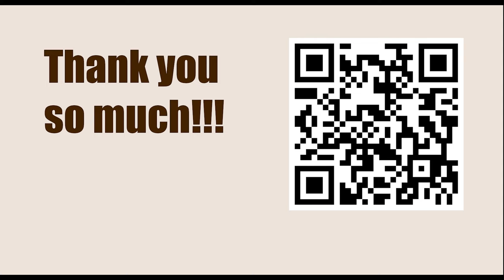Tata Steel Chess Tournament 2023 - Round 2 || Ding Liren vs Parham Maghsoodloo